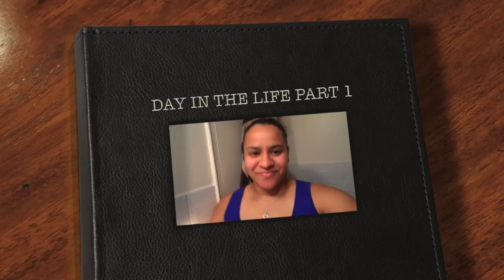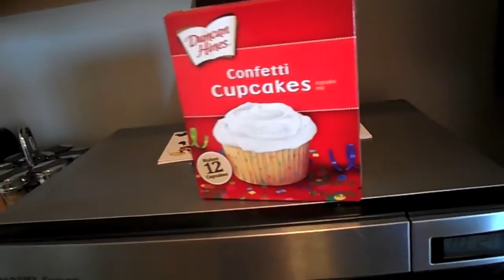DITL OF SAHM OF A 11 MONTH OLD! (PART 1)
THIS IS OUR DAY WITH MY 11 MONTH OLD. ON 7/18/13